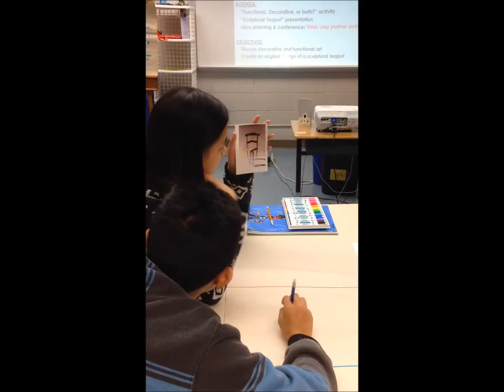Sample Middle School Engagement Activity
This is an example of students in table groups sorting images of artwork as decorative, functional or both.   Used for the 2016 Winter Inservice